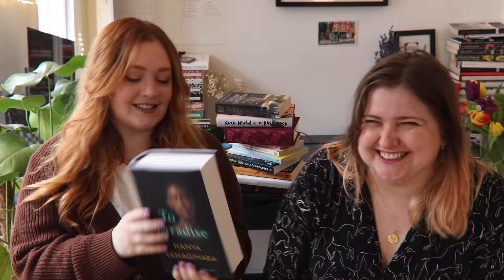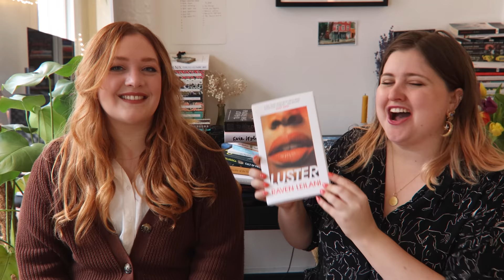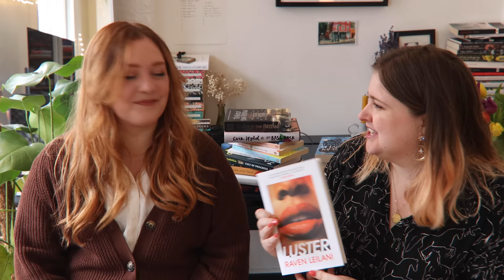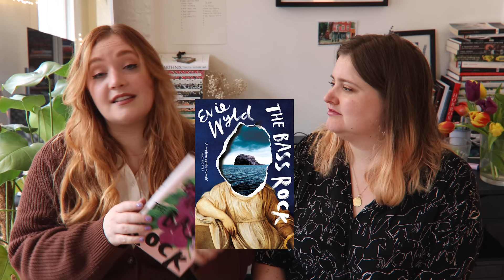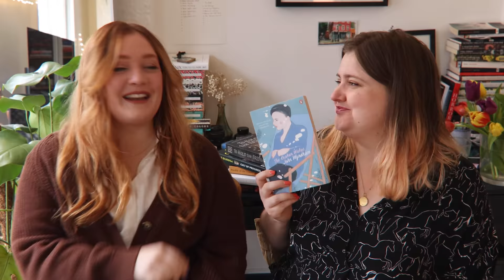Our 2022 TBR! | Big books, classics + chaotic women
In this follow up from our hit-video from 2017, we share some of the books we really want to read this year! ↓ All book info and links here ↓

0:00 Intro and looking back
1:35 The thickest books
8:11 ‘Chaotic women in their 20s’ lit
9:20 Historical & cover regret
10:28 Rosianna picks my next John Wyndham
12:30 The joy of classics
14:11 More pandemic reads
16:25 Rosianna’s dissertation reading
21:00 A magical trilogy to finish

▶ Sanne’s Books
All links go to the Story Graph

The Girl in the Tower by Katherine Arden | The Winter Night Trilogy*

*= Review copies sent to me by the publisher previously, without a specific obligation to review or mention it.

▶ Other books and things mentioned

Homo Deus by Yuval Noah Harari
A Little life by Hanya Yanagihara
The Day of the Triffids by John Wyndham
Black and British by David Olusoga
Empire’s Workshop by Greg Grandin (expanded edition)
Isabel Allende
Stuff the British Stole, the podcast

I created this beautiful journal for anyone who is in a book club or wants to track their reading.
Featuring:
- luxurious finish, including thick paper and bookmark ribbon
- 50 book journal templates to fill in
- 200 book recommendations in 20 themed reading lists
- chapters with tips and advice for running your book club
- reading log
- book wish list
- books lent/borrowed page

► About Me
Hoi! I'm Sanne. Nine years ago I moved from the Netherlands to London, where I'm currently working as a freelance social media producer in the publishing industry, event host and content creator. I've been making videos for 12 years and on my channel I talk about books, translation, the publishing industry, London, travel, plus career and creativity advice. If you're looking for your next book to read, need a confidence boost before starting your internship/new job or want to follow my journey trying to reach new creative and freelance goals, you're in the right place!